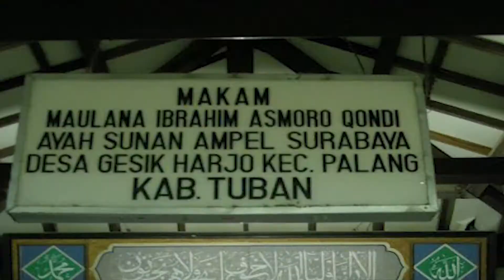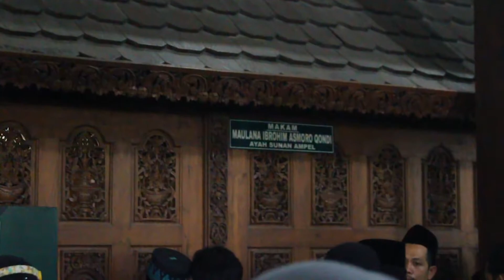IBRAHIM ASMORO QHONDI TUBAN - Tour Wali Songo Bersama Bakso Ujung Timur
Syaikh Ibrahim Asmarakandi merupakan pendakwa pada masa awal penyebaran agama Islam di Tanah Jawa. Makamnya berada di Desa Gisikharjo, Kecamatan Palang, Kabupaten Tuban, Jawa Timur.

Syaikh Ibrahim Asmarakandi merupakan tokoh sentral dalam penyebaran Islam, karena dia merupakan ayah kandung dari Raden Ali Rahmatullah atau yang lebih dikenal dengan Sunan Ampel, yang makamnya berada di Surabaya, Jawa Timur.

Makamnya tak pernah sepi dikunjungi peziarah. Berada di Jalan Raya Daendels dari arah Tuban ke arah timur menuju ke Paciran, Sedayu, Gresik hingga Surabaya. Dari jalan Daendels, hanya berkisar 200 meter di selatan jalan.

Dia diperkirakan lahir di Samarkand, Asia Tengah pada paruh kedua abad ke-14. Babad Tanah Jawi menyebut namanya dengan sebutan Makdum Brahim Asmara atau Maulana Ibrahim Asmara, dikutip dari Atlas Walisongo.

Sebutan itu mengikuti pengucapan lidah Jawa dalam melafalkan as-Samarkandy, yang kemudian berubah menjadi Asmarakandi. Menurut Babad Cerbon, Syaikh Ibrahim Asmarakandi adalah putera Syaikh Karnen dan berasal dari negeri Tulen.